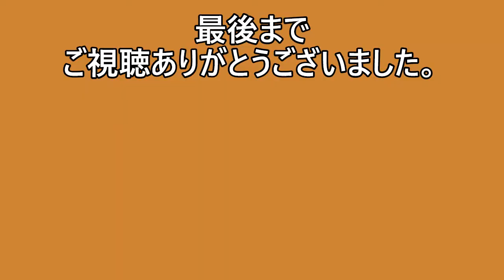【その６３８】マロンケーキ🌰炊飯器60分💖市販の甘栗さんホットケーキミックスに混ぜ混ぜ🍁秋のケーキデキマシタ🍁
材料は100均ショップで手に入るいい時代👧甘栗さん使えば簡単手間いらずマロンケーキが出来ます。
【　材料　】甘栗むいちゃいました120ℊ（内訳ペイスト状100ℊ・クラッシュ甘栗20ℊ）卵2個・砂糖50ℊ・牛乳50㏄・ホットケーキミックス150ℊ・溶かしbutter10ℊ・胡桃さん30ℊ・洋酒適量

【マロンペイストの作り方】
①甘栗100ℊを沸騰したお湯で5～6分茹でる
②お湯を捨てて甘栗にお砂糖大匙３・牛乳大匙３を合わせて練る